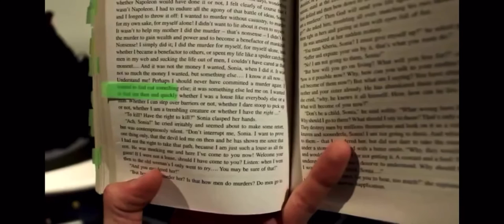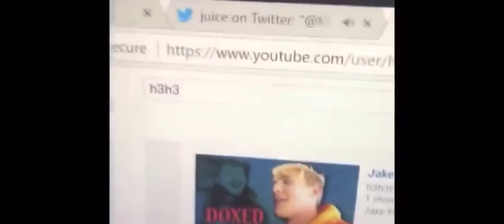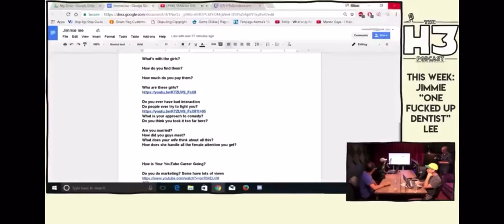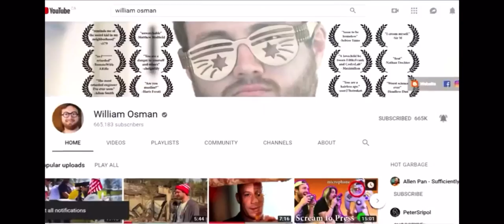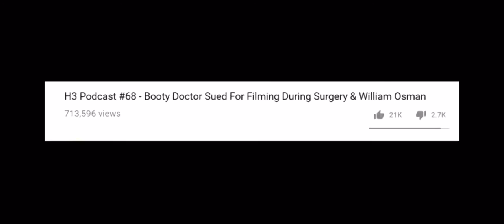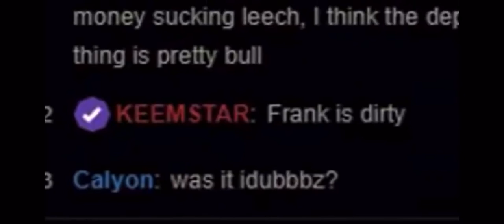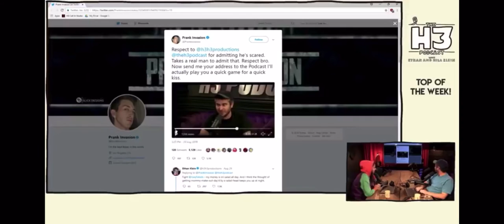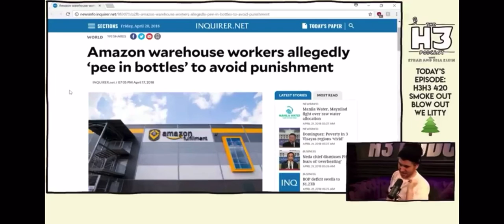The Death of H3H3 Video Vigilante (re-upload) Gokanaru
H3H3 exposed The Plunge of H3H3productions